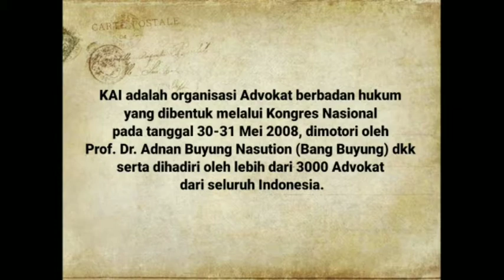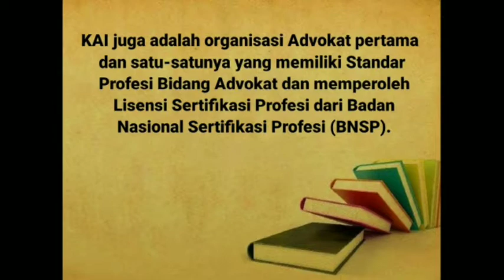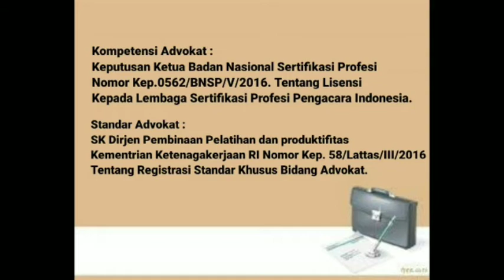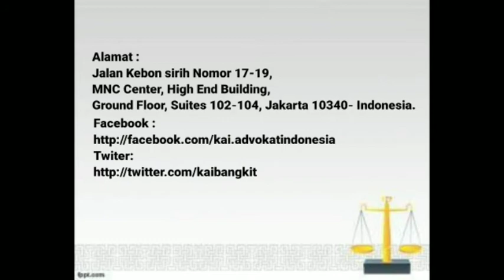Lembaga Profesi Advokat KAI (Kongres Advokat Indonesia)